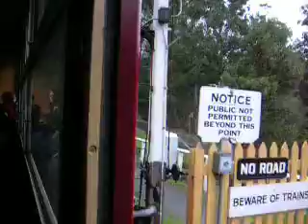Puffing Billy departing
We took off from Belgrave with showers and it was super cold.